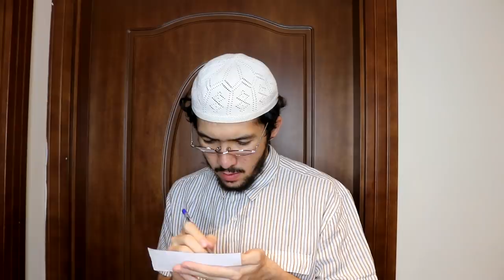Fasting in Ramadan be like